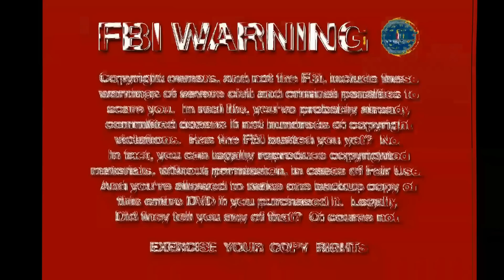Game Face Rock Out Swing Out Final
Evizo Da General, D-Round, Prospect A.K.A MR.SS, Yung Lew A.K.A. Mr.51/50, Lescent On Da Tracks